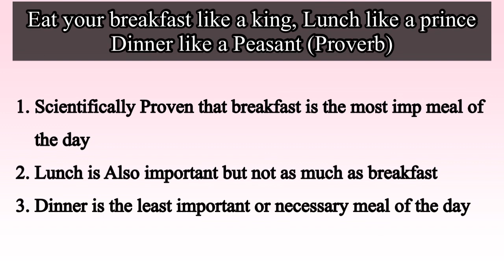Eat your breakfast like a king, Lunch like a princeDinner like a Peasant (Proverb)